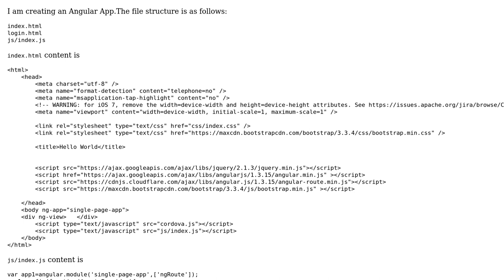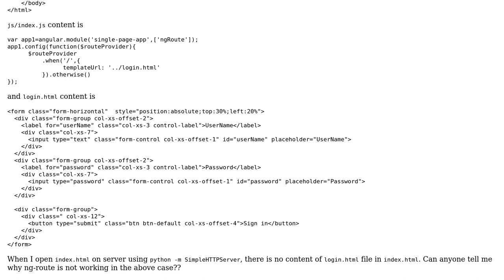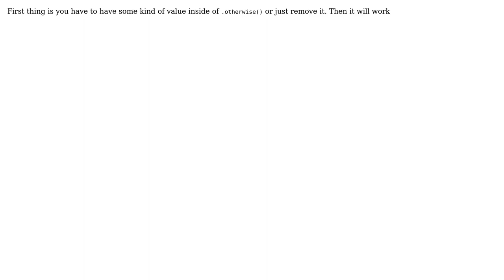ngRoute is not working (2 Solutions!!)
ngRoute is not working

With thanks & praise to God, and with thanks to the many people who have made this project possible! | Content (except music & images) licensed under CC BY-SA | Music | Images & others | With thanks to user Shaxrillo user Ritesh Mehandiratta user Muhammad Reda and the Stack Exchange Network Trademarks are property of their respective owners. You are responsible for your own actions.